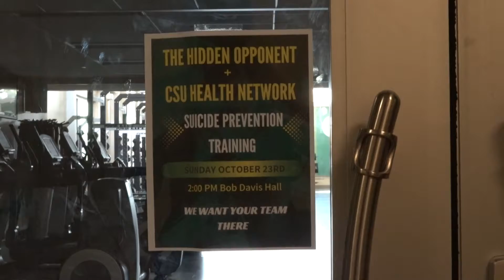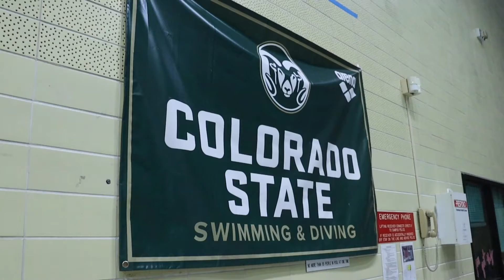THE HIDDEN OPPONENTS AND THEIR IMPACTS ON MENTAL HEALTH - CTV SPORTS LIVE SEGMENT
The Hidden Opponent, a mental health advocacy group on campus, offers students a unique type of service. CTV feature reporter Taylor Paumen explores the non-profit organization and what important mental resources it provides.